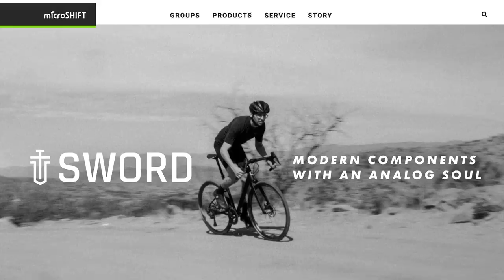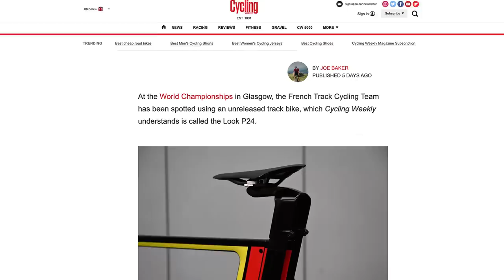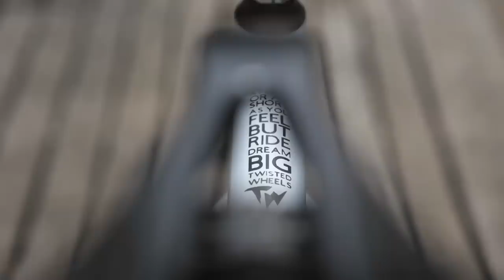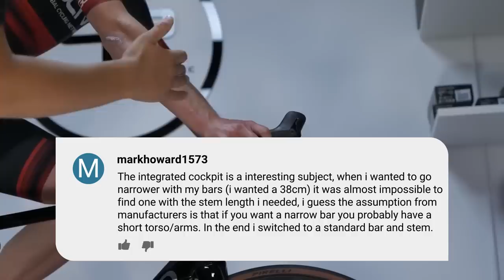Is Tech & Innovation Actually Ruining Cycling? | GCN Tech Show Ep. 294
We love new bikes and tech but are they ruining racing? With the UCI Cycling World Championships currently taking place in Glasgow, Alex and Conor debate whether innovation is unfair and if there should be greater standardisation in races. We also have news of a budget gravel groupset from Microshift and some hot new bikes!

00:00 Intro
00:28 Is Tech Ruining Cycling?
07:15 Hot Tech
12:53 Comments of the Week
15:01 Bike Vault

Do you think tech should be standardised in pro racing? 💬